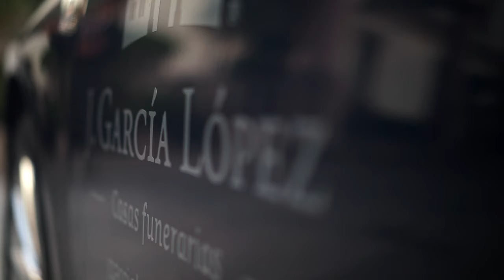J. García López, Casas Funerarias